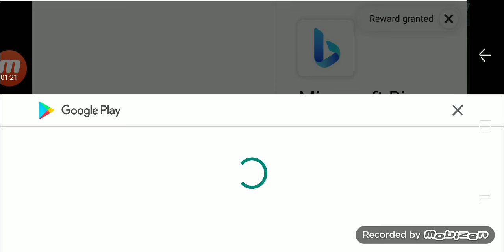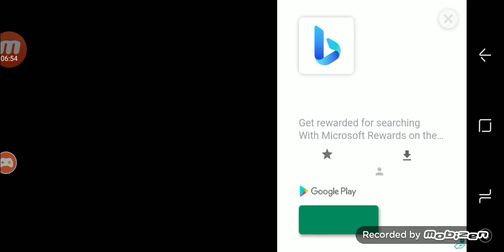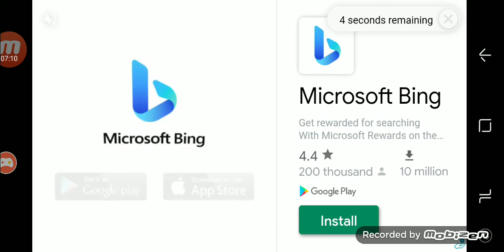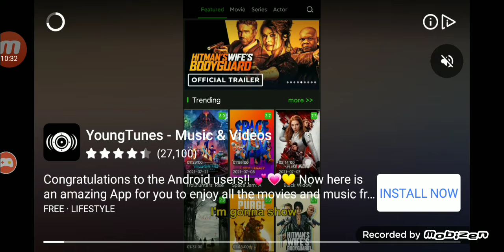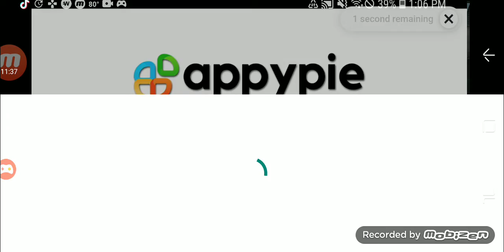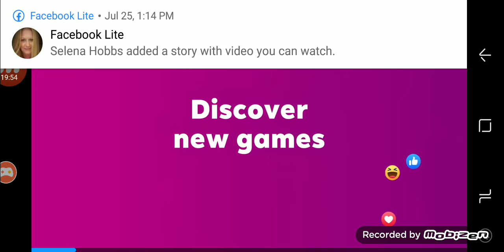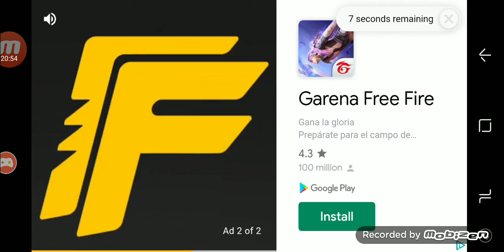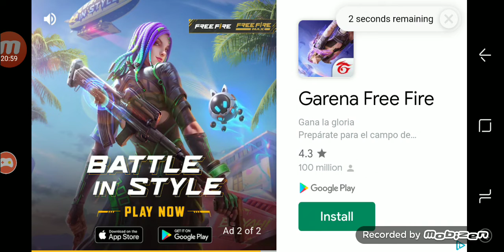i am savage in madout2 version of gta 5